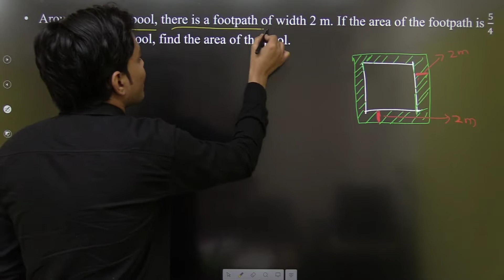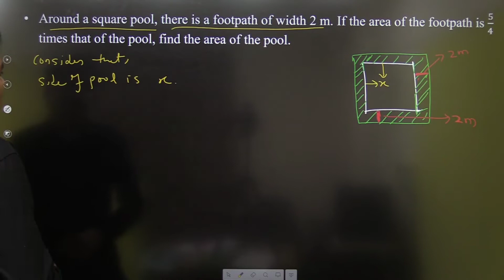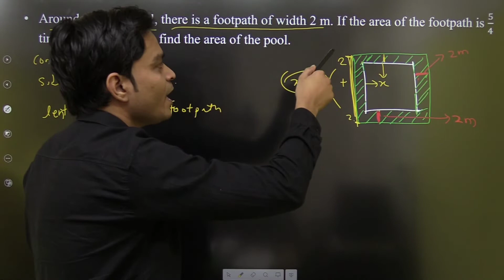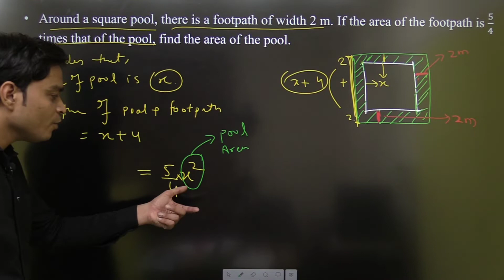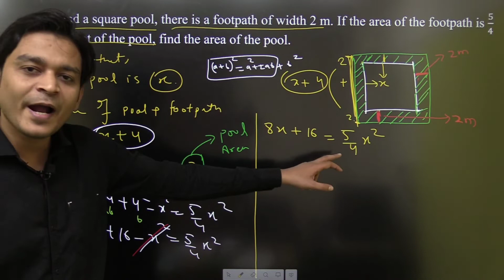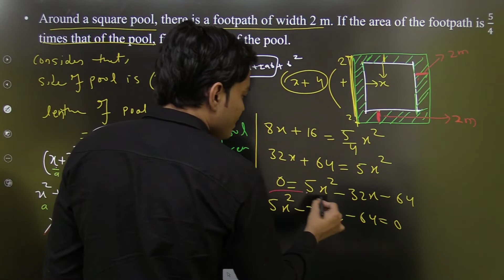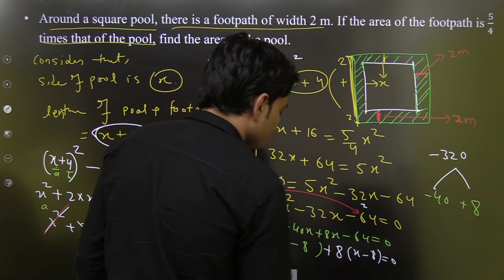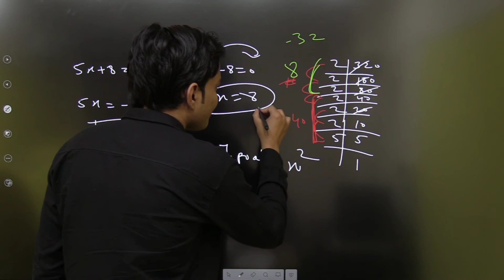Hots Question SSC Board 2022 | 10th Math Q.4 Maharashtra Board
Hello Students !

10th Navneet Maths Practice Paper Solution , Navneet Paper 1 Q. A &B , 10th SSC Maths, Navneet paper solution,
Navneet ssc practice paper solution,
Navneet ssc practice paper solution 2022,
Navneet practice paper, Navneet ssc practice paper, navneet 10th practice paper,
10th Navneet practice paper solution,
10th navneet maths practice paper solution,
challenging questions ssc board, hots questions ssc board, algebra hots questions sac board,
ssc exam cancel, HSC exam cancel news,
Maharashtra 10th,12th Board Exam 202,
MAHARASHTRA BOARD EXAM NEWS 2022
BOARD EXAM 2022 NEWS
MAHARASHTRA SSC EXAM 2022
MAHARASHTRA HSC EXAM 2022
MAHARASHTRA 10TH CLASS EXAM DATE 2022,trigonometry class 10 maharashtra board
trigonometry class 10 maharashtra board 6.1
trigonometry class 10 maharashtra board solutions
trigonometry class 10 maharashtra state boardtrigonometry class 10th ssc board
10th class maths trigonometry ssc
trigonometry class 10th ssc board
trigonometry class 10 ssc board,
Maharashtra 10th board exam 2022 latest news
Maharashtra SSC Board exam 2022,
10th board exam 2022 Maharashtra news,
10th SSC board exam 2022 Maharashtra,
quadratic equation class 10th maharashtra board, maths sample paper class 10 ssc board,
quadratic equations class 10 one shot revision maharashtra board, maths model paper class 10 maharashtra board,